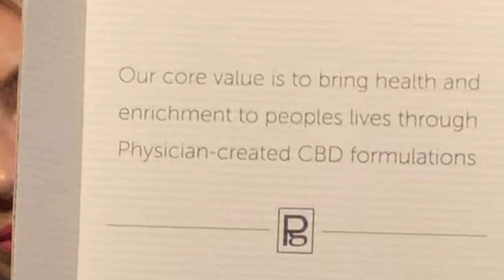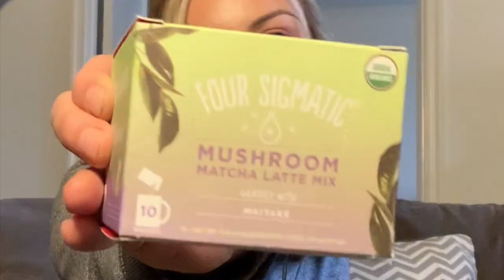Work with CTA